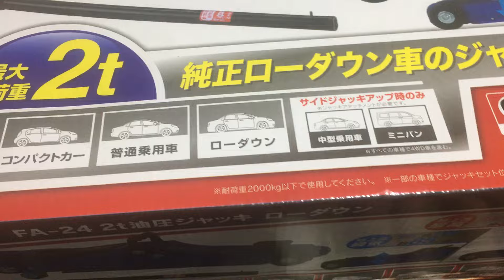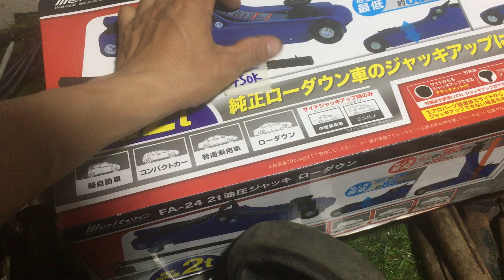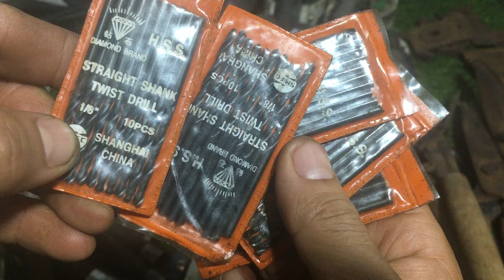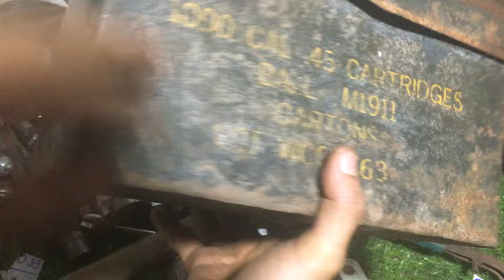Clip mã Ở: dụng cụ đồ nghề nhật bãi…0349653147